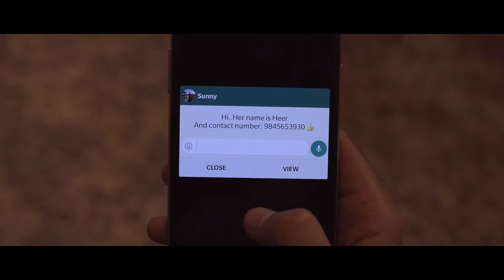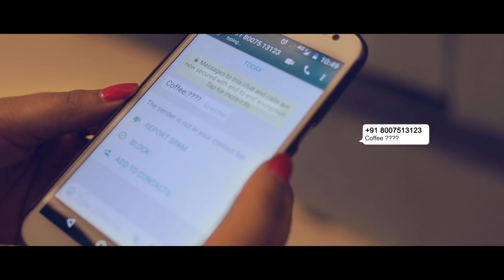Newest Pre Wedding Shoot|Rickle & Heer|Story Line Concept| Punjabi Songs Mashup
Latest pre wedding shoot with a story line concept . Make you view count!!!

Credits:

Song : Main Teri Ho Gayi
Singer & Music : Millind Gaba

Music 2:A WHITE HILL MUSIC Presentation
Song : Apni Bna Lai (Full Song)
Singer : Mehtab Virk Feat. Sonia Maan

Music 3:Singer - Ramz
Mix and Mastering - DJ Raj
Video Assist - Umar

Follow on fb - Dj Raj Kuwait

*Original credits
Enna Sona - Arijit Singh

Music 5:Song : Mere Sahib
Singer : Gippy Grewal & Sunidhi Chauhan
Music On : Speed Records.